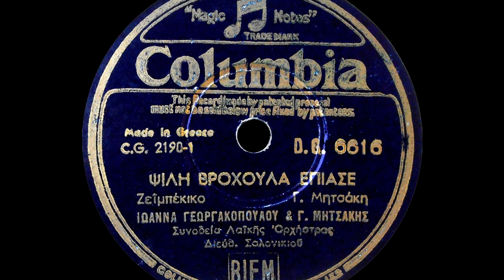Ψιλή βροχούλα έπιασε - Ιωάννα Γεωργακοπούλου, Γιώργος Μητσάκης (1946).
Στον Αμερικάνικο δίσκο η μήτρα είναι 40040

Αθήνα, 1946

Συννέφιασε, συννέφιασε,
συννέφιασε ο ουρανός.

[Ο ουρανός συννέφιασε,
ψιλή βροχούλα έπιασε.] Δις

Ξεκίνησα, ξεκίνησα,
ξεκίνησα για να σε βρω.

[Για να σε βρω ξεκίνησα,
γιατί σε αποθύμησα.] Δις

Δυνάμωσε, δυνάμωσε,
δυνάμωσε και η βροχή.

[Και η βροχή δυνάμωσε,
στο δρόμο που μ’ αντάμωσε.] Δις